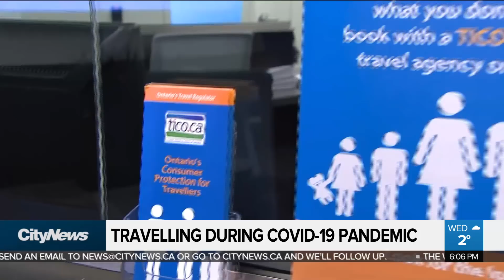What to know about travelling during COVID-19 outbreak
As COVID-19 spreads, airlines are offering deep discounts, but is it worth the risk? Erica Natividad with what potential travellers need to know about spreading the virus, and what airlines are offering if you opt to cancel your flight.